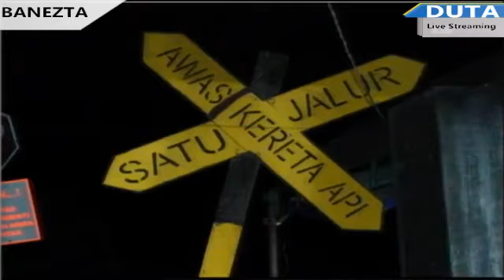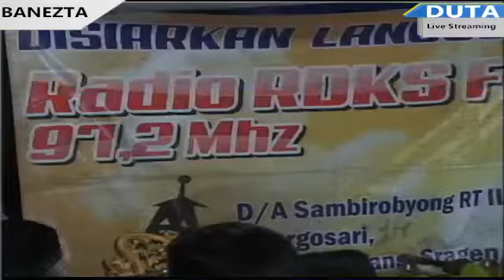Live BUDI LARAS - Tempate Bp. SRIYONO Guru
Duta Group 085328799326